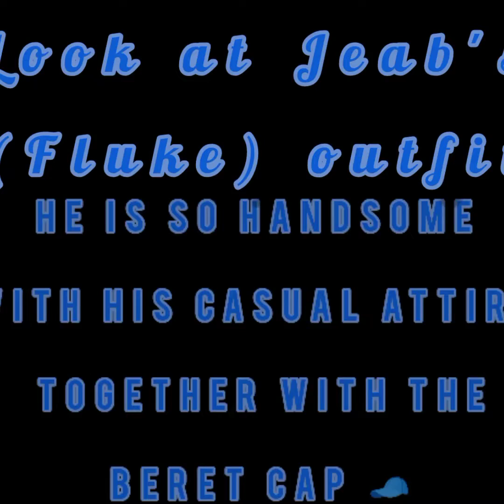Daddy Bear & Baby Jeab's Early Arrived at OppoA93 Launch Event🐻💙🐥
Love is in the air 🌬️, when these two couples are together 👨‍❤️‍💋‍👨 🐻💙🐥